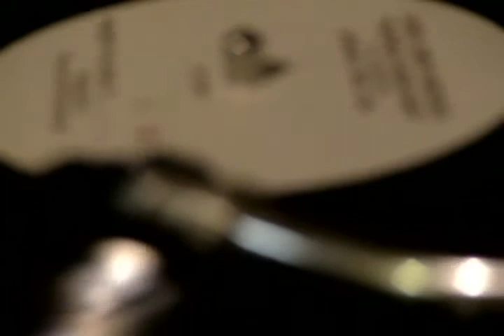Stage Door Nashville (Program for Week 2) - Part Two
Produced by Bob and Bill Dunnavant
Nashville Sound Radio

Side B Tracklist:
George Morgan, Courtesy of Stop Records
• Interview
• “We’ve Done All The Lovin’ We Can Do”

Ernest Tubb:
• “I Cried A Tear”
• “I’ll Step Aside”

Loretta Lynn, Courtesy of Decca Records
• Interview
• “To Make A Man Feel Like A Man (You Gotta Show Him You’re A Woman)”

Sam and Kirk McGhee & The Fruit Jar Drinkers
• Interview
• Fiddle song

• RIP Tribute to Cowboy Copas
• “Alabam”